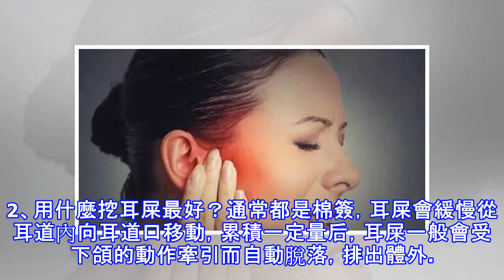別在這樣掏耳朵了，破壞鼓膜導致耳聾你後悔都來不及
大家都知道我們人體每天會排毒，包括出汗，排便，另外一種就是耳屎了，由於人們對自己的要求越來越高，也不允許耳朵里有耳屎的存在，每當洗澡之後都會選擇挖一挖，掏一掏，但這樣真的好嗎？會不會破壞我們內耳道的細胞組織？耳屎該不該挖？耳屎不要經常挖，耳道中的耳屎可以對外耳道形成保護作用，空氣中的灰塵，一旦進入耳道，耳屎就能粘住它，還能將一些蟲子阻擋在耳道外，所以耳屎不要經常挖。經常挖耳朵有什麼壞處？1、經常挖耳朵最大的風險就是會不小心碰傷鼓膜，引起中耳炎或者耳聾。2、長期掏耳朵，會讓耳屎在耳道過量堆積，如果耳朵進水，很容易使耵聹吸水膨脹，腐蝕耳部脆弱的皮膚，引起發炎。3、經常挖耳朵還會引起耳屎分泌異常，耳...